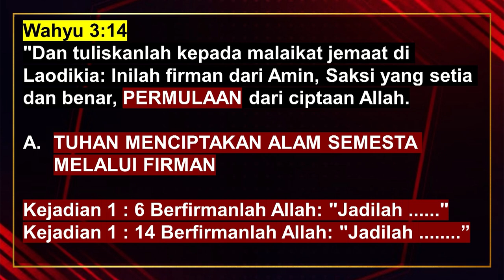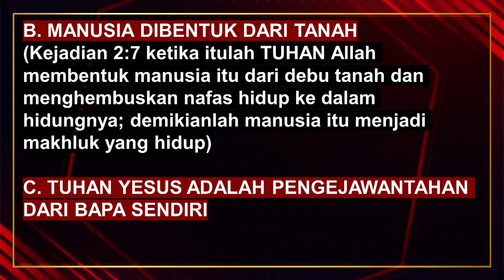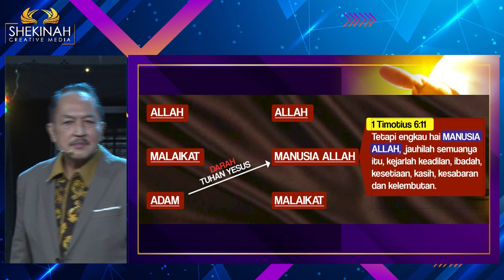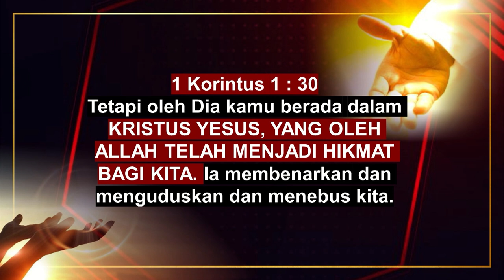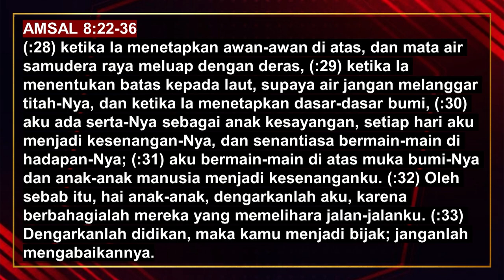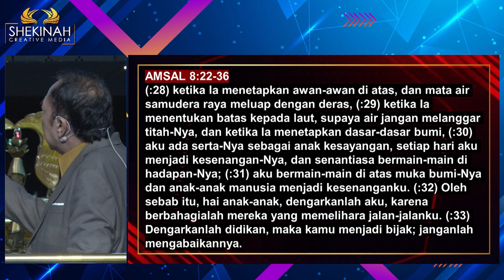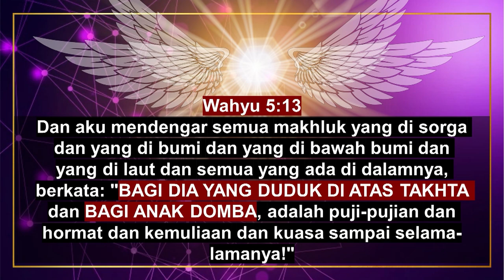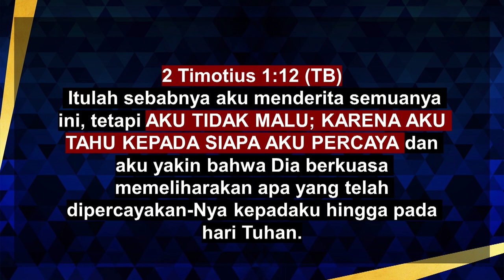Ps Petrus Hadi - Knowing God's Grace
Kita perlu mengenal Tuhan sebagai Pribadi yang membuat kasih karunia. Ini akan membuat kita tidak mudah kecewa dan makin mengenal apa itu kasih karunia.  Hal ini akan mendasari pengertian kita sebagai manusia Allah ketika kita telah lahir baru. Dengan mengenaliNya kita tidak akan mudah malu atau mengeluh karena kita percaya kepada-Nya yang berkuasa memelihara apa yang telah dipercayakan-Nya kepada kita hingga hari Tuhan.

Kristus adalah hikmat Allah yang membenarkan, menguduskan, menebus kita. Mari kerjasama dengan Tuhan, responi yang Ia mau maka berkat yang ajaib akan kita alami.

Prayer Request (Dukungan Doa):
Phone / Whatsapp

Terima kasih.